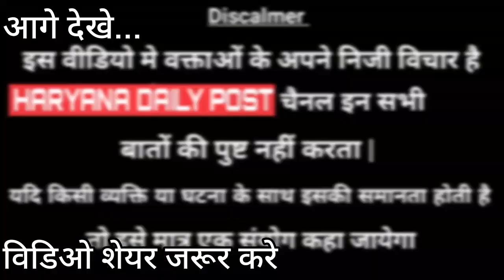जातिवाद को लेकर हो गई जमकर बहस आर्य समाज की बात आई तो..